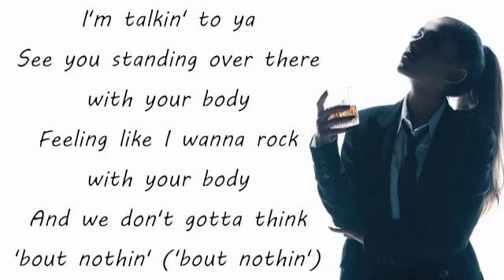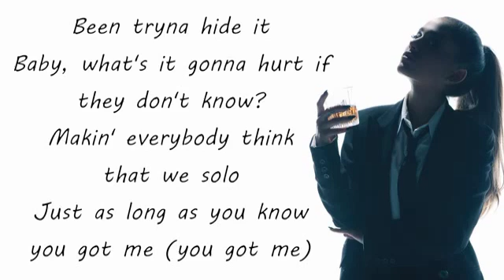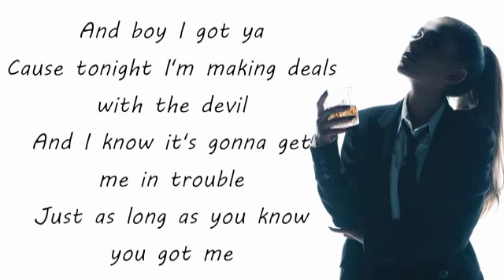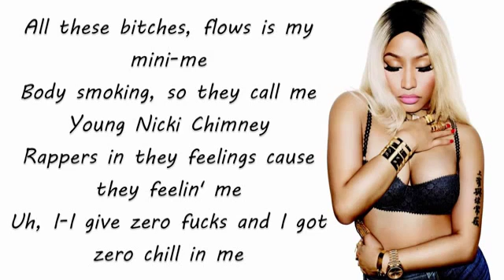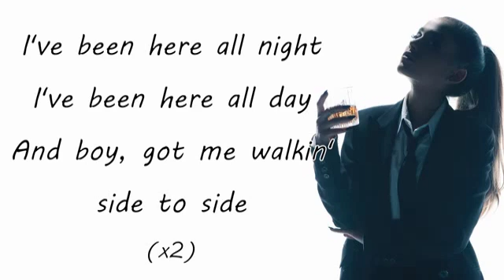Side To Side - Ariana Grande ft Nicki Minaj - Lyrics